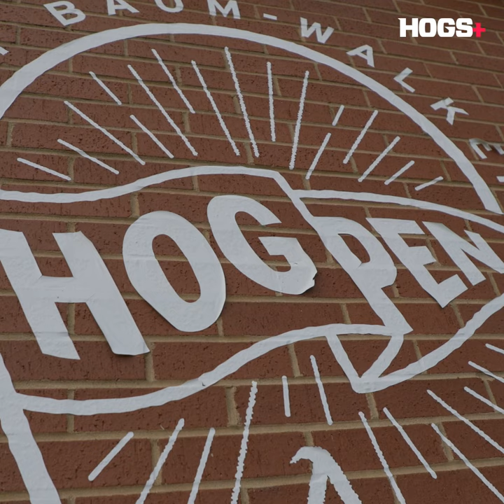What's it gonna take to get those sunglasses??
Razorback Access: Live from the Hog Pen

It was a special night in the Hog Pen on Tuesday as Phil Elson and Bubba Carpenter took their game broadcast out of the booth and into the crowd. Get a behind-the-scenes look at the Razorback Radio crew's broadcast from the Hog Pen and find out if they plan to do it again.